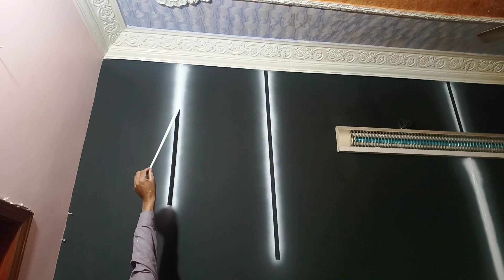Home paint start